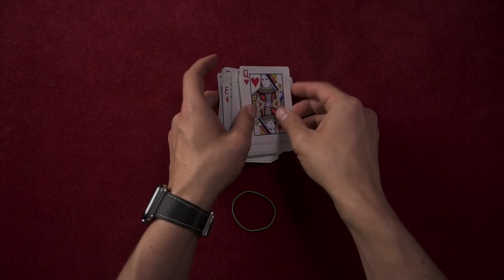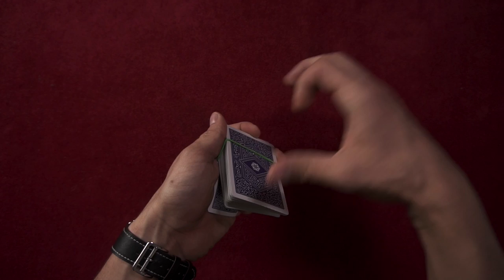Trükk Tanulás / MEGGUMIZOTT CSOMAG / Németh Gábor bűvész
A mai részben megtanítom nektek, hogy hogyan kell megtalálni a néző lapját egy befőttes gumival!

Tartsatok velem ma is!

Együttműködő partnerünk:
Kárpát Építő Kft.